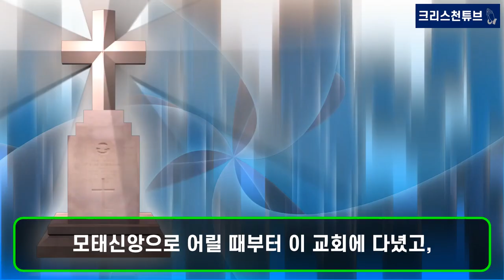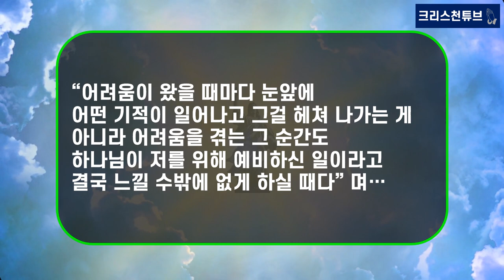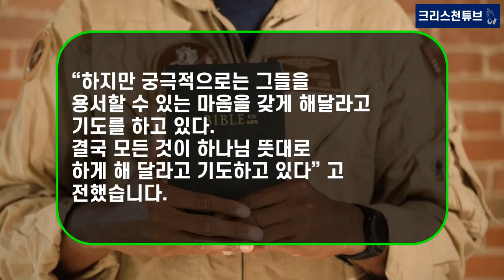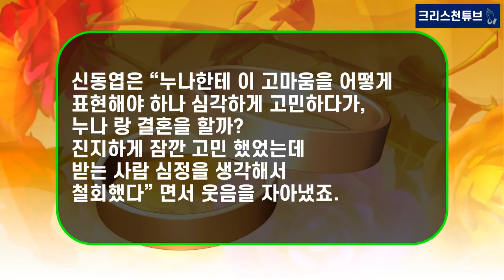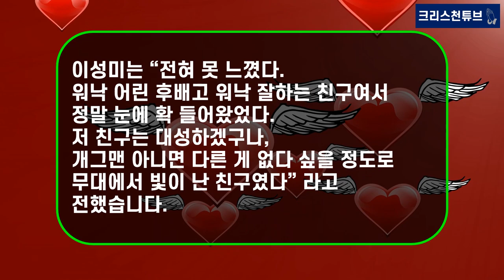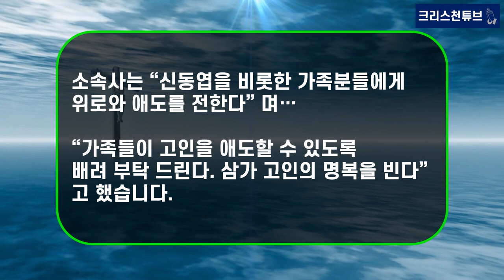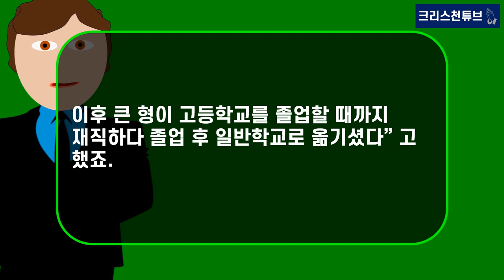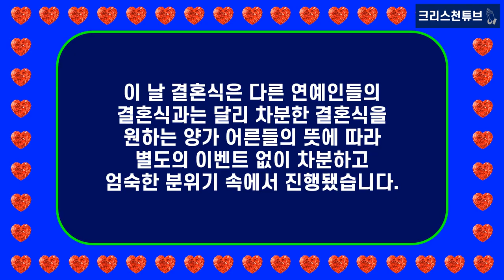[기독교 연예인] 신동엽 부친 소천, 하늘의 별이 되다! 신동엽 어머님의 ‘마지막 유언’ "교회 열심히 다녀라!"